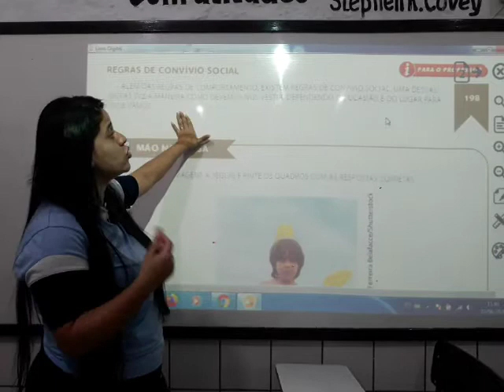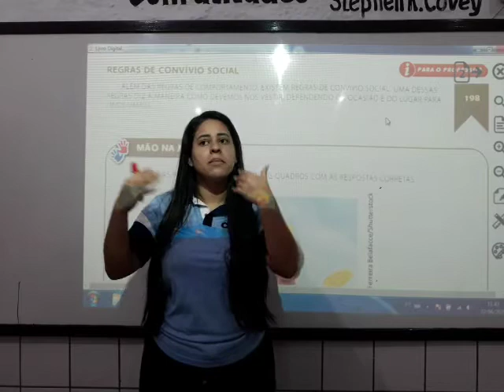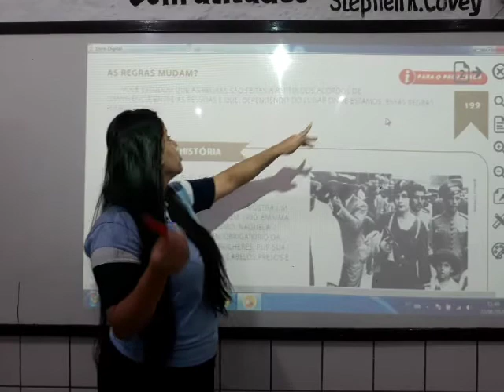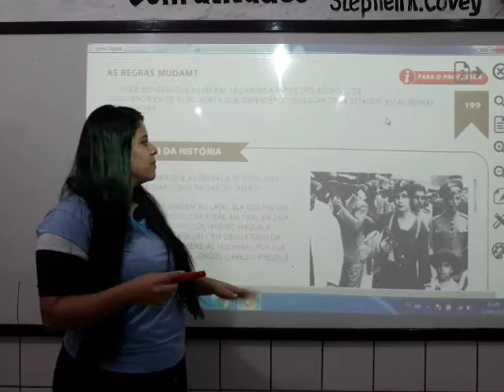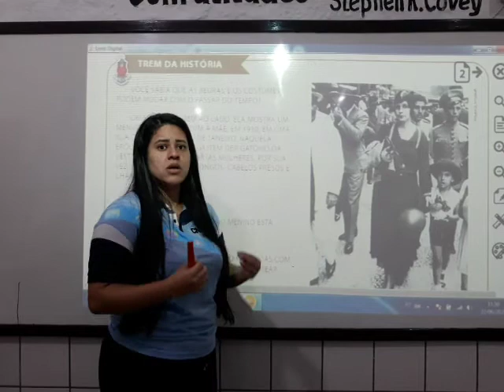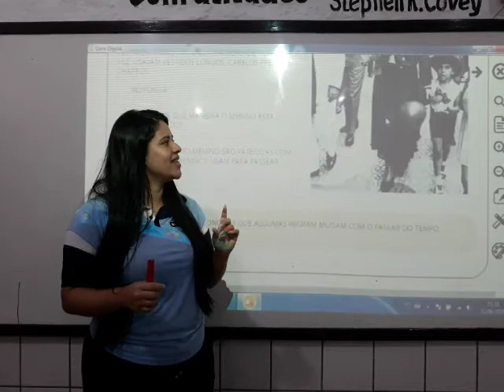Aula 7 - História 1° ano - 25/06/20